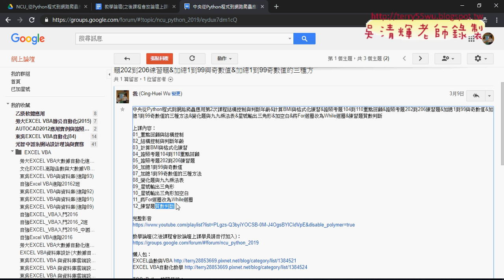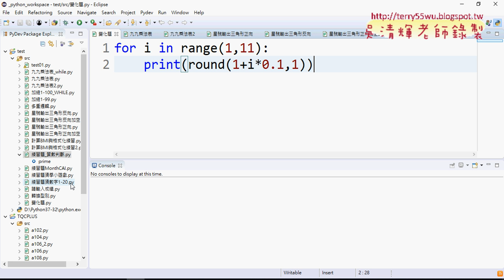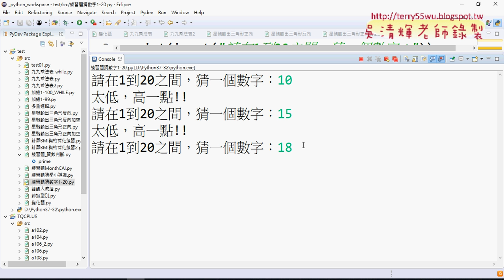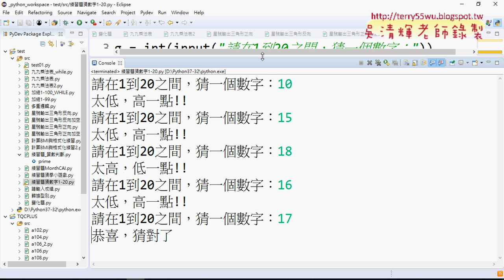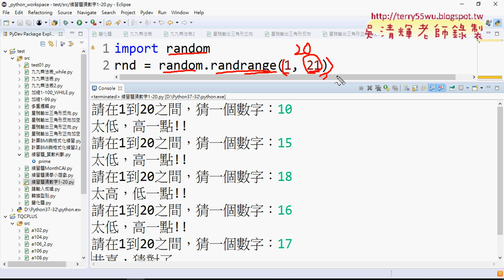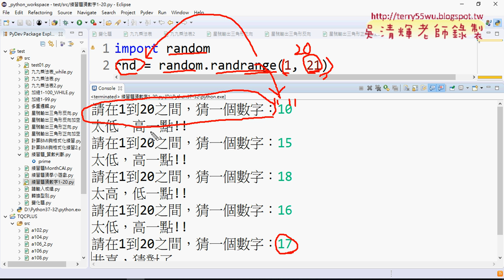01 重點回顧與猜數字遊戲